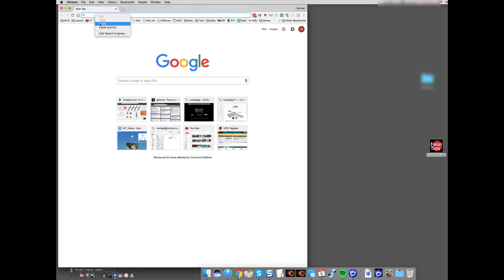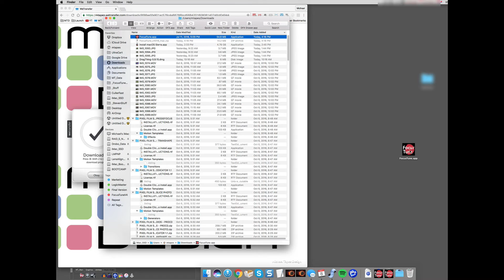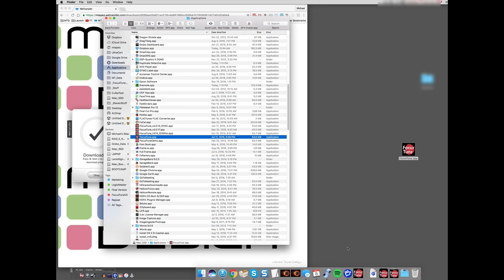Running FocusTune in macOS Sierra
Demo of downloading and running FocusTune in macOS Sierra (10.12)